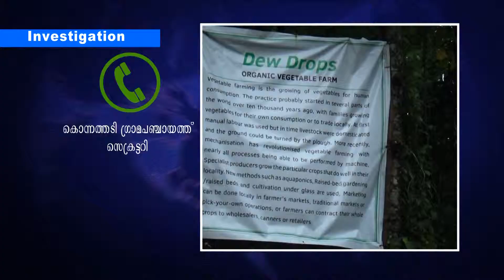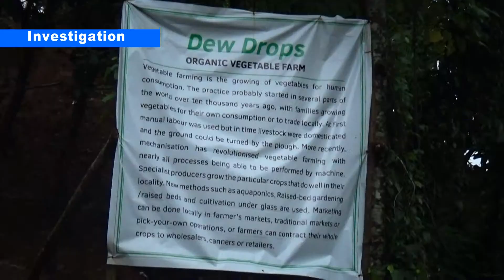നിര്‍മ്മാണ പ്രവര്‍ത്തനങ്ങള്‍ മണ്ണിടിച്ചില്‍ ഭീഷണി ഉയര്‍ത്തുന്നതായി പരാതി.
കൊന്നത്തടി ഗ്രാമപഞ്ചായത്തില്‍ എസ് വളവിന് സമീപം സ്വകാര്യ വ്യക്തി നടത്തി വരുന്ന നിര്‍മ്മാണ പ്രവര്‍ത്തനങ്ങള്‍ മണ്ണിടിച്ചില്‍ ഭീഷണി ഉയര്‍ത്തുന്നതായി പരാതി. ഡ്യൂ ഡ്രോപ്‌സ് ഓര്‍ഗാനിക്ക് വെജിറ്റബിള്‍ ഫാമെന്ന പേരില്‍ സ്വകാര്യ വ്യക്തി നിയമങ്ങള്‍ കാറ്റില്‍